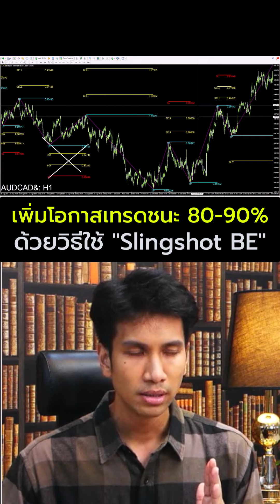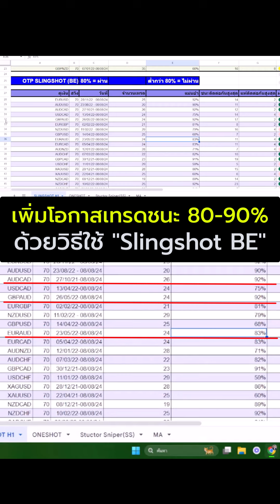OTP เทคนิคเสริม Slingshot (BE) 80-90%